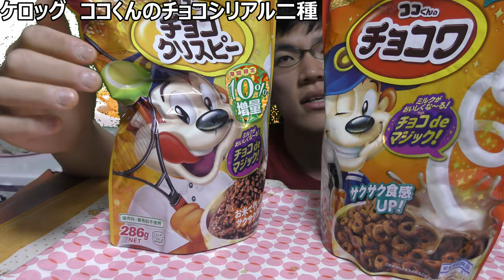ケロッグ ココ君のチョコシリアル二種を食べ比べてみた。どっちのチョコの方が魔法？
「フロスティ君と肩を並べる〜」
ケロッグの看板キャラクター
「ココ君」がおすすめするチョコシリアル、
あなたはどっちが気になりますか？